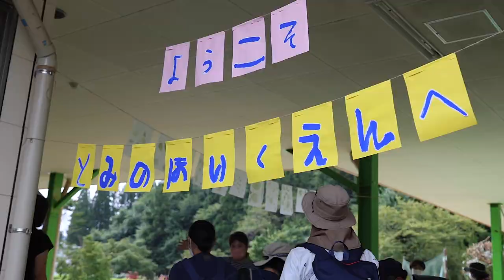morino de van project【2022AUG31】富野保育園〜先生交流研修〜